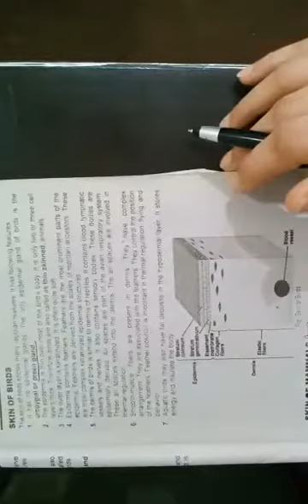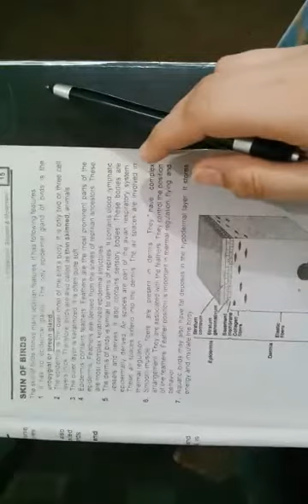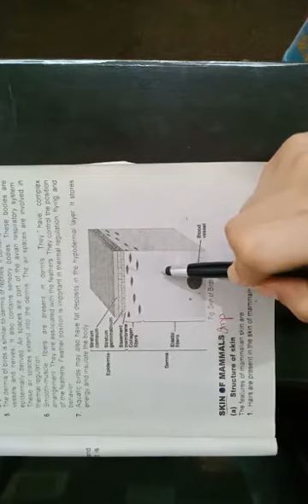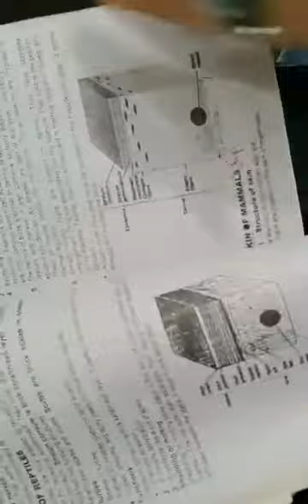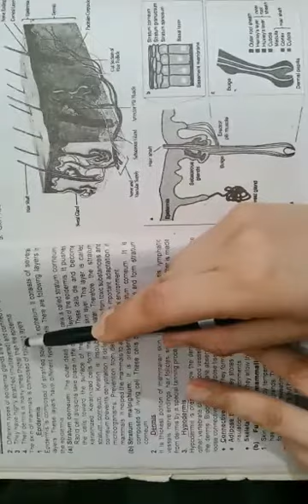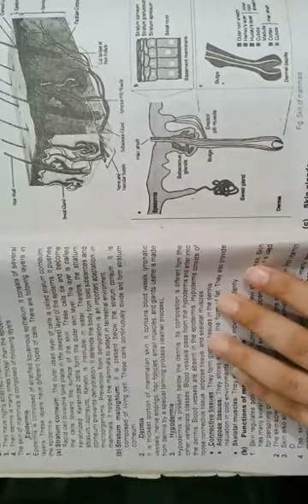Skin of birds. Part 1..... ADS ZOOLOGY ... gcw MACHIWAL